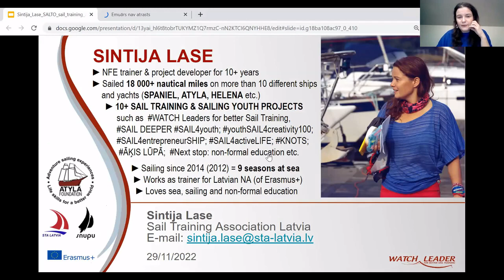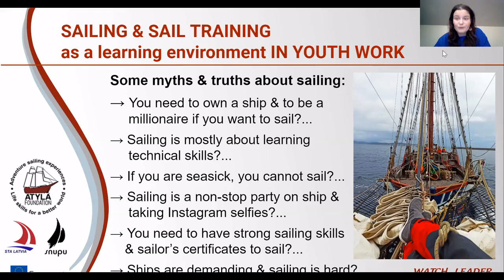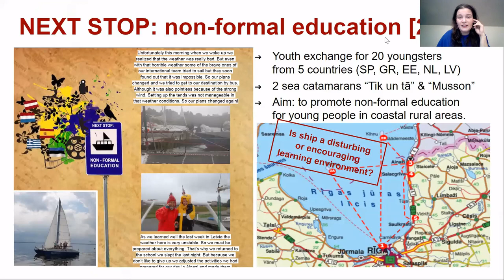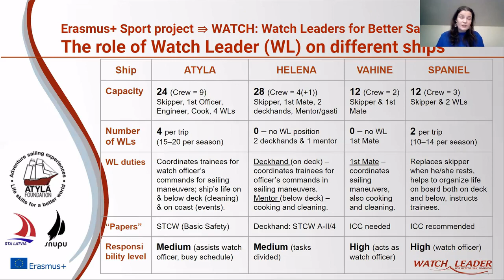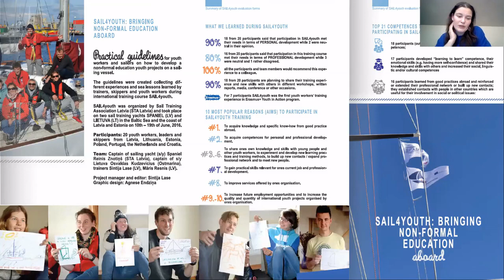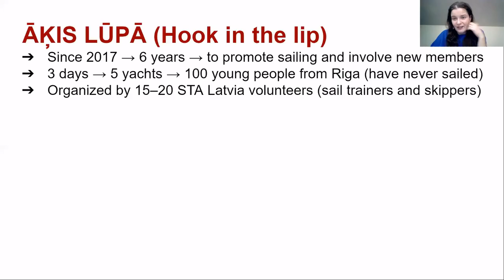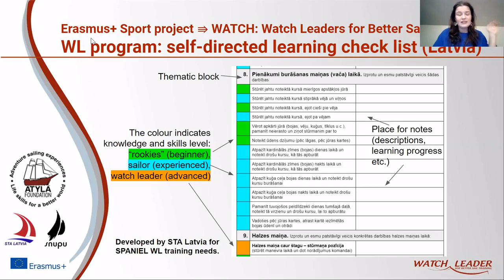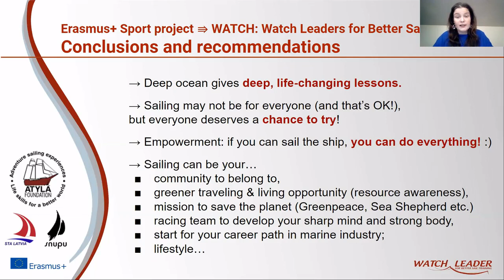INSPIRATION: Sailing and sail training as a learning environment in youth work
Input from Sintija Lase about her passion and lifestyle, a sea and sails, that are a great learning opportunity and an inspiring environment for youth work. Direct link to the presentation

The adventure of going into the sea may disclose some treasures in yourself and others you were not aware of. And you may also face challenges that will push your limits to discover your real capacities. It is yet a wonderful opportunity to meet yourself and others as we are when the salty sea water washes all our "social make-up" away. No simulations. Real learning by doing in team. Co-working and co-living with limited resources, space, and immediate impact to our actions. Sometimes scary, yet rewarding experience that everyone should try at least once. What can you learn at and from the sea? What can sail training do for young people that other practices cannot? What are advantages and disadvantages to use sail training when working with youth? How can you become a "sailing youth worker"? What are the opportunities to include sail training in your daily youth work practices? Is sailing a solution to the need of more sustainable travelling? Trainer, project manager and sailor Sintija Lase will try to answer these (and other your) questions by sharing her 10-years long journey into sail training as a method in youth work and belonging to the international sail training community. She will also share some fresh results of a recent Erasmus+ project "WATCH Leaders' for Better Sail Training"